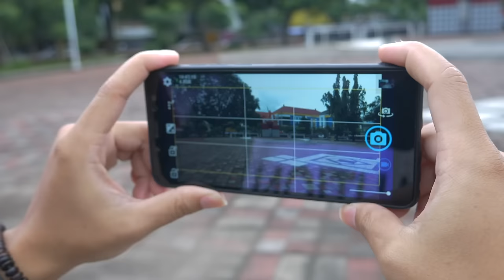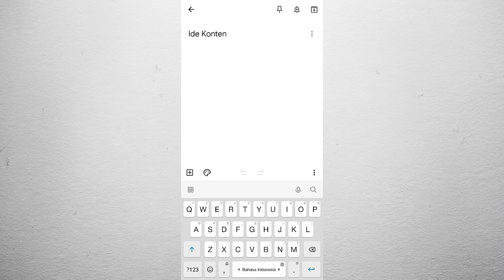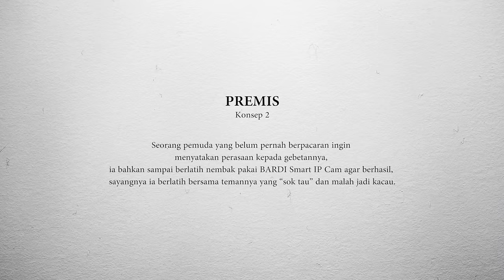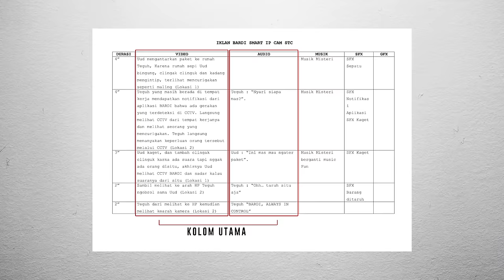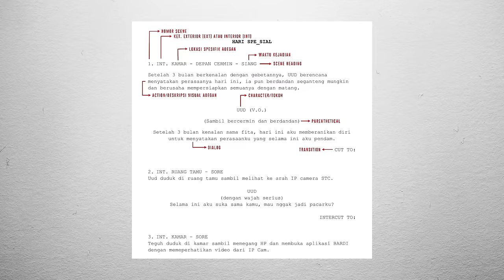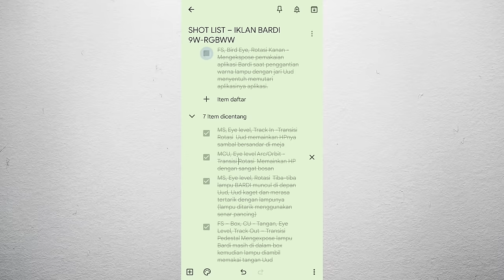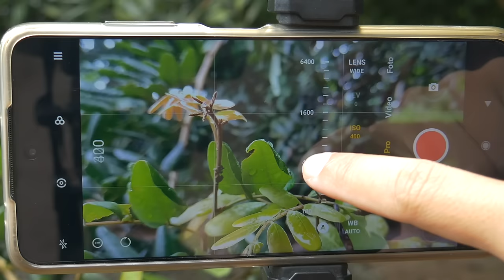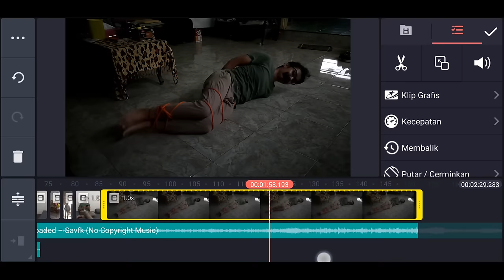Belajar Bikin Video Pakai HP dari Nol (Step By Step)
Kali ini kita bahas bagaimana membuat konten video yang baik dan profesional hanya menggunakan HP saja, mulai dari Ide, bagaimana mengembangkannya, aplikasi apa saja yang perlu digunakan dan trik-trik lainnya mulai dari nol.

Menuju tahun 2022 saya dan BARDI bekerjasama menyelenggarakan kurus Mobile Videography, kursus ini bertujuan agar peserta memiliki kemampuan untuk menghasilkan karya digital hanya dengan bermodal smartphone saja.

Kursus batch January
Dapatkan produk BARDI  (IDR 250K)
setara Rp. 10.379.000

Kursus batch February
setara Rp.9.299.000

Kursus batch March
setara Rp.5.042.000

Kursus batch April
setara Rp.2.831.000

Kursus batch Mei
setara Rp.2.301.000

Kursus batch Juni
setara Rp.1.927.000

Kursus batch Juli
setara Rp.1.634.000

Kursus batch Agustus
setara Rp.1.106.000

Kursus batch September
setara Rp.633.000

Kursus batch Oktober
setara Rp.240.000

Peserta akan mendapatkan ilmu dan diajak praktik langsung membuat video, mulai dari kreasi ide sampai menjadi video yang layak untuk digunakan sebagai konten social media maupun iklan.  Dengan investasi serendah 250rb rupiah saja, peserta juga akan mendapatkan produk gratis persembahan dari BARDI untuk dijadikan objek praktek.

Tidak hanya itu, BARDI juga mendukung penuh acara ini dengan mengadakan kompetisi tiap bulannya, khusus untuk alumni kursus ini dengan hadiah total 9juta rupiah untuk 3 orang pemenang. BARDI akan mengirimkan produk tematik tiap bulannya kepada peserta kompetisi dengan 2 syarat:
1. Harus merupakan alumni kursus ini (tidak harus di tahun yang sama)
2. Tidak boleh ada tunggakan hutang video sesuai brief dari produk yang sudah di terima sebelumnya

Kebutuhan konten kreator dan video iklan sedang sangat tinggi saat ini, segera daftar kursus bersama saya sekarang juga. Melalui kursus ini, peserta akan Google Meet langsung dengan saya.

Dengan materi:
Week 1: Ide dan Perencanaan
Week 2: Produksi Video Memakai Smartphone
Week 3: Editing dan Finishing di Smartphone
Week 4: Kompetisi
Dengan jadwal:
Selasa dan Kamis pukul 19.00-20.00 WIB
Sesi Diskusi dan Konsultasi
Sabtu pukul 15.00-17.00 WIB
Sesi Penyampaian Materi

Produk BARDI yang didapatkan langsung pada saat daftar kursus January
- Smart Bulb 9W RGBWW
- Smart Ip Cam STC IDR
- Curtain Motor with Expandable Track 2M

Produk BARDI yang akan didapatkan pada kompetisi bulan berikut:
Feb = Air Purifier
Mar = Smart Door Lock
Apr = Aroma Diffuser
May = Door Sensor + Siren Alarm
Jun = Pir Sensor + Bulb 9W RGBWW
Jul = IP Cam ODR STC
Aug = IP Cam IDR PTZ
Sep = LEDstrip bundle (2Led Strip+1A)
Oct = 2x Bulb 9W RGBWW